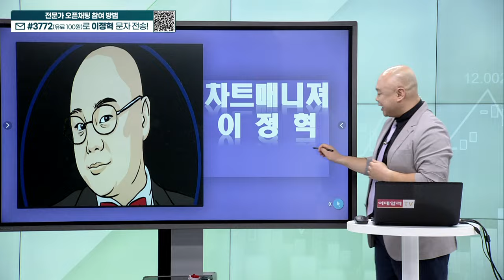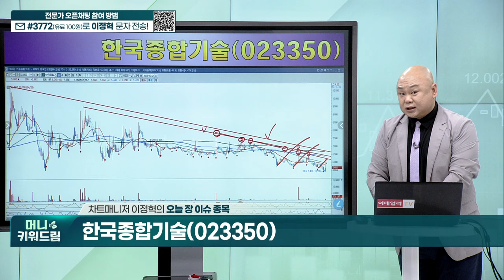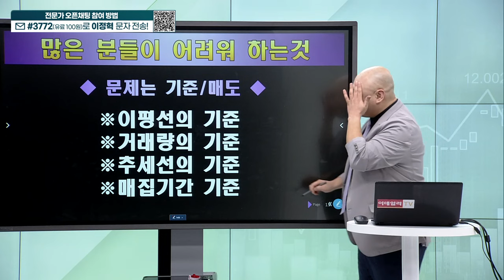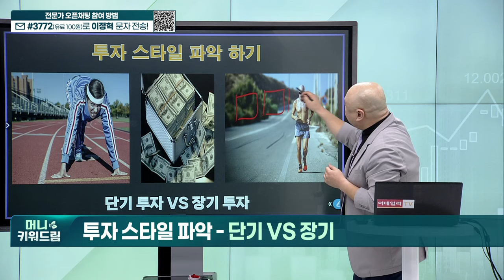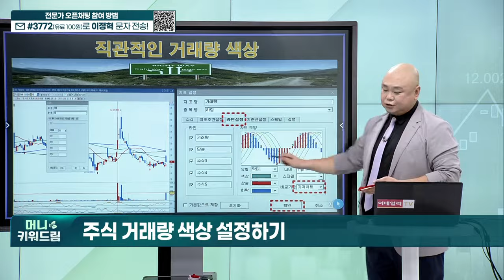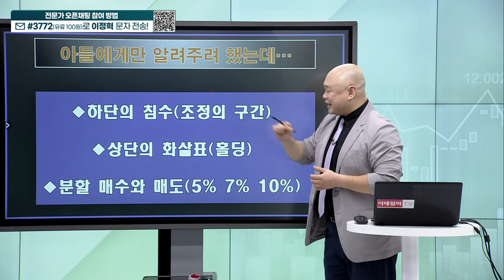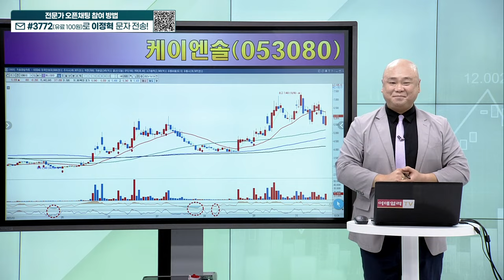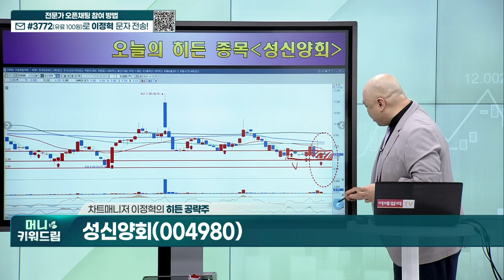한국종합기술, 유신, 위니아에이드, TKG휴켐스, 에스와이, 케이엔솔, 한국선재, 성신양회_머니키워드림 (20231025)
오늘 장 이슈 종목
내올매매 예시 종목
히든 종목